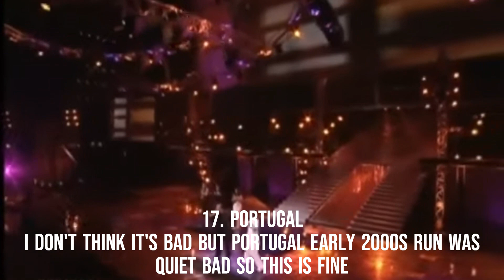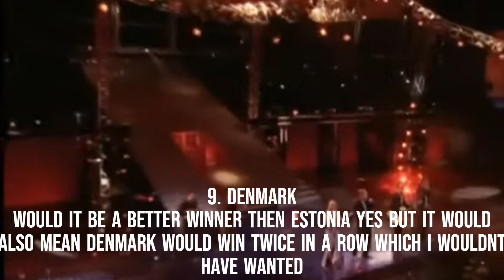My top 23 Eurovision 2001